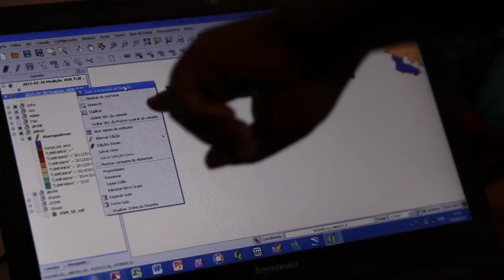Luchando contra la pobreza con Mundukide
Los agricultores hablan de su propia experiencia respecto a la producción